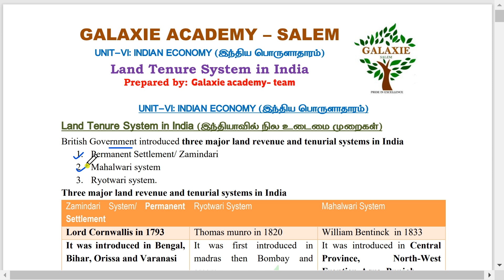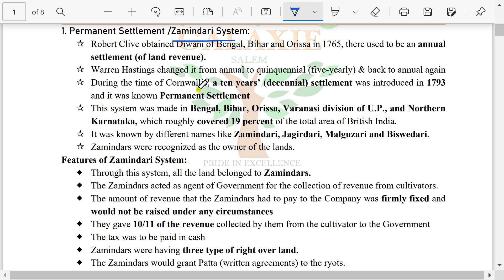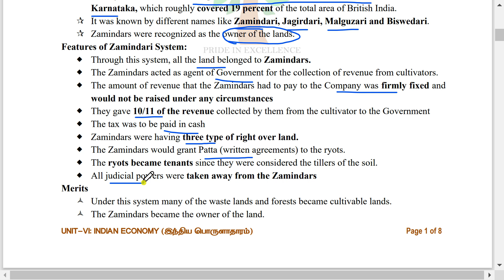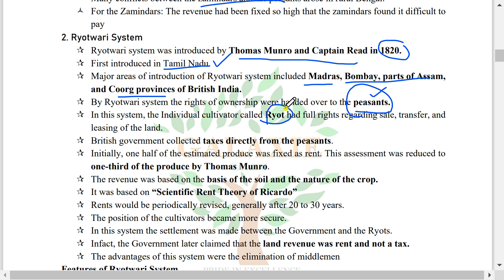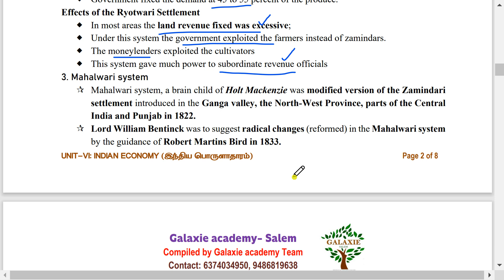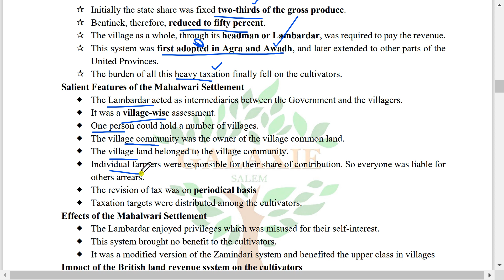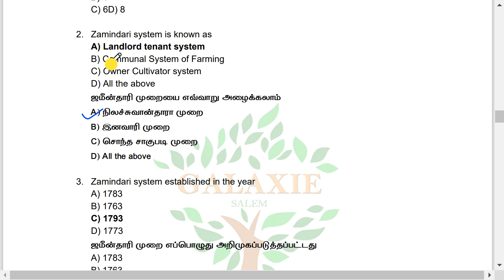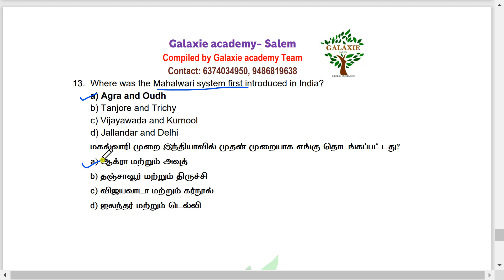TNPSC UNIT - 6 |Land tenure system | Indian economy (இந்திய பொருளாதாரம்) | Galaxie Academy Salem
Galaxie Academy
(Premiere institute for AO/HO/ADH/AAO /IBPS SO (AO) Exam)
Ram tower, Manickavasagar street, Kenndey nagar,
Surmangalam post, Salem-5